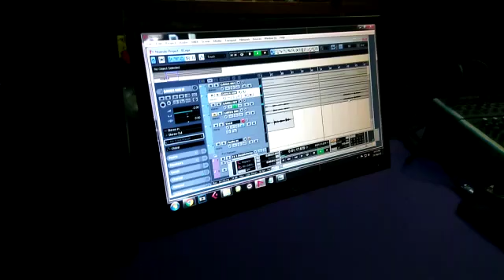How to Recording at Rao studio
RAO
Recording Studio
Music Academy
Orchestra